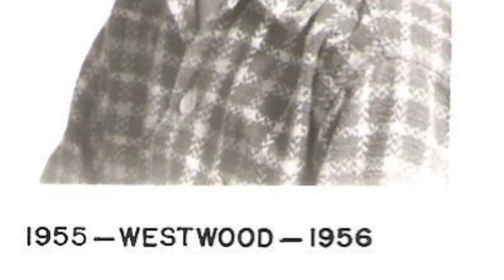Remembering Ron Dorcey.........................tsrgp